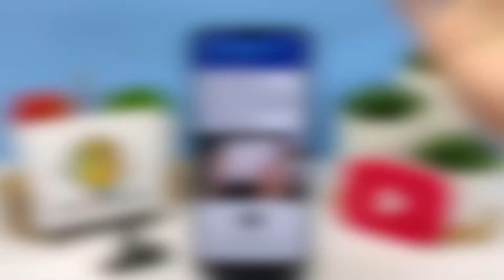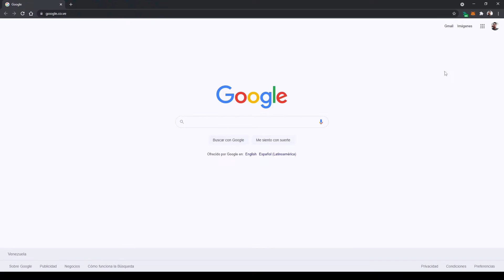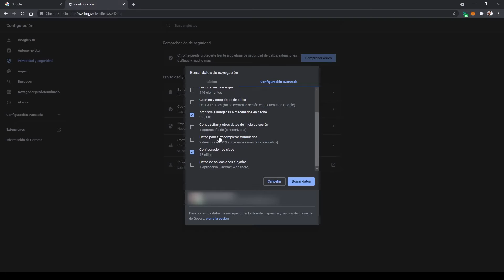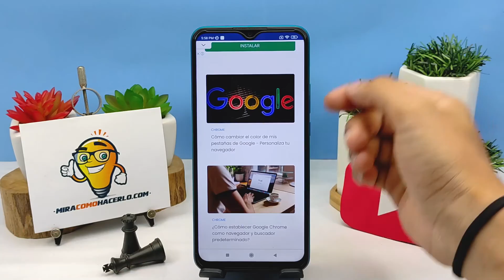Cómo Borrar la Memoria Caché y las Cookies del Navegador Google Chrome en mi PC y Android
En este video aprenderás Cómo Borrar la Memoria Caché y las Cookies del Navegador Google Chrome en tu PC y Android. En Mira Cómo Hacerlo encontrarás la información que estás buscando.